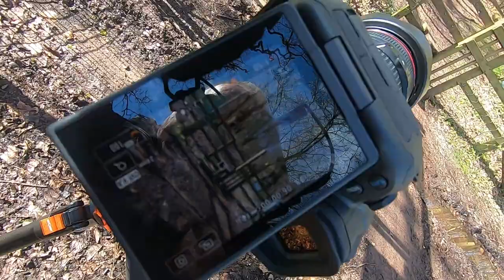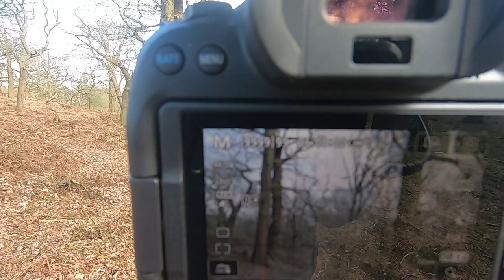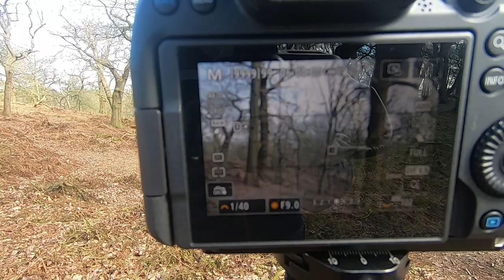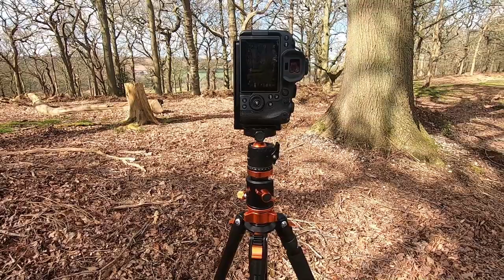Trentham Park Photo walk